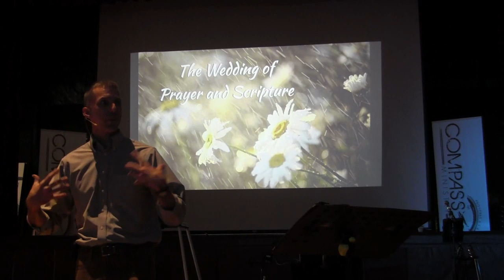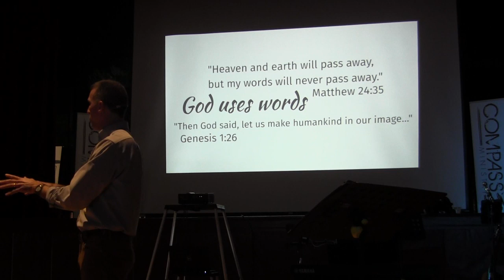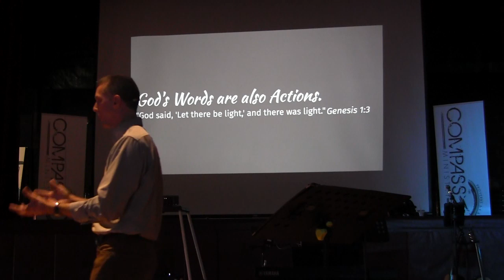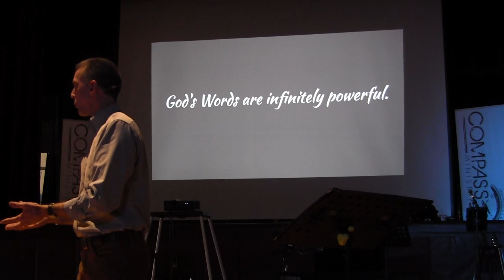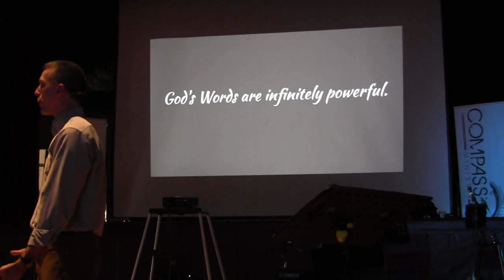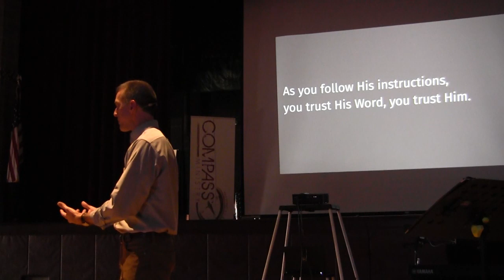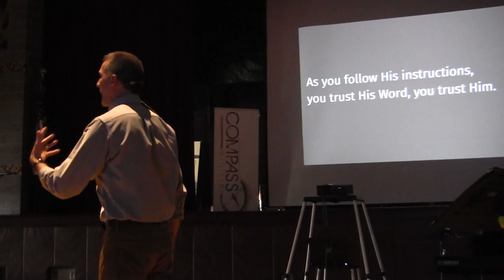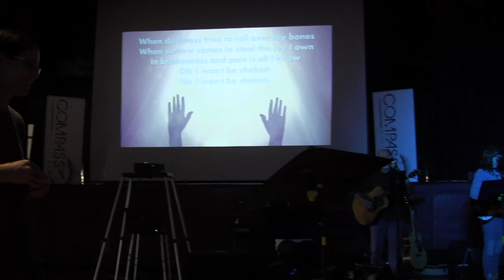Sermon February 9, 2020: Prayer series: Matthew 24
God uses words and His words are powerful-Matthew 24 reminds us His words will never pass away and Isaiah 55 reminds us His word goes forth and does not come back empty. When we spend time in prayer and scripture, transformation happens like when the rain falls to the earth and changes the soil and things grow...when we are angry, time in prayer and His Word challenges us to keep His commands (John 14) and imitate Jesus--we are the plant in the desert, and His word is the water for our parched souls. Soak in His presence this week...